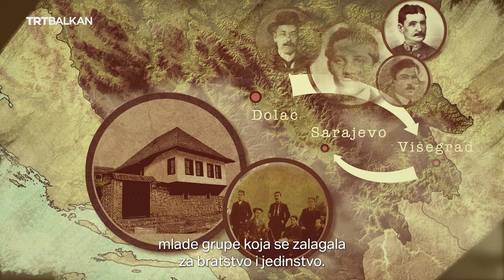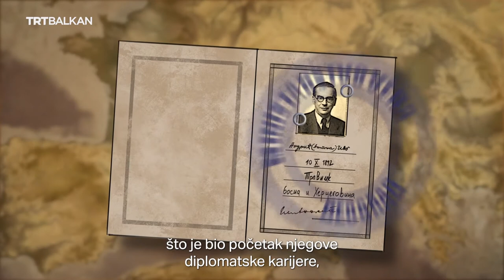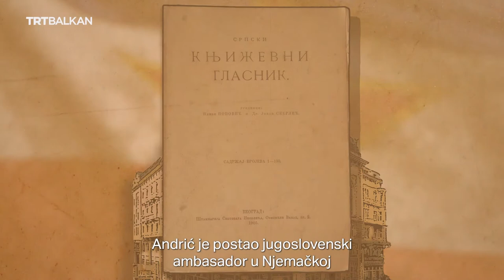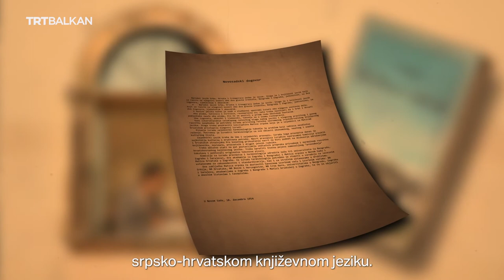Trag u historiji: Ivo Andrić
Navršeno je 130 godina od rođenja poznatog nobelovca Ive Andrića. S njim nastavljamo serijal posvećen ličnostima koje su ostavile TRAG U HISTORIJI, kako balkanskoj, tako i svjetskoj.